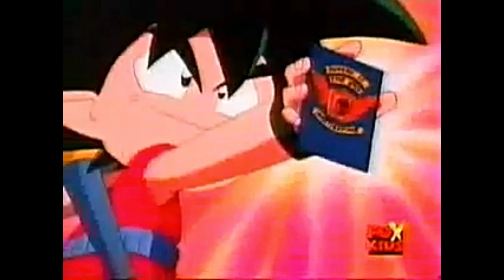Opening Latino Flint El Detective del Tiempo Fox Kids (2001)